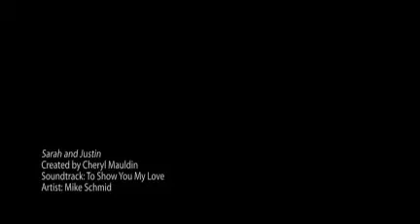Sarah and Justin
Mauldin Photography
MODERN ARTISTIC ROMANTIC